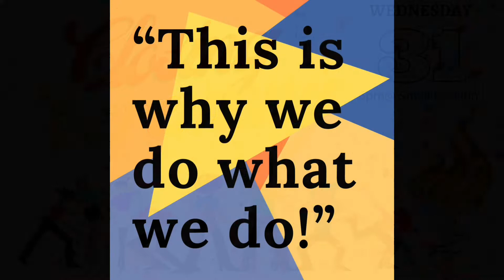DGDP Communities DPV Fun Olympics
Our individuals do not have disabilities, they have many ABILITIES! This summer the DPV Fun Olympics returns with friendly competition events and great athletes. We are extremely excited for the events this week. Good luck to our athletes and let the games begin.